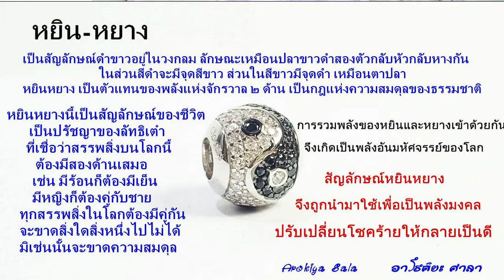Vippower หยินหยาง สัญลักษณ์แห่งความสมดุล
หยินหยาง สัญลักษณ์แห่งความสมดุล
สีดำคือ หยิน หมายถึง ดวงจันทร์ เป็นตัวแทนของการเต็มใจ รับหรือยอมเป็นฝ่ายถูกกระทำ
เป็นพลังแห่งสตรีเพศ ความเยือกเย็น การหยุดนิ่ง การเคลื่อนลงต่ำ การเก็บรักษา การยับยั้ง
ส่วนสีขาวคือ หยาง หมายถึง ดวงอาทิตย์ อันเป็นสัญลักษณ์ของพลังแห่งบุรุษเพศ การเคลื่อนไหว ความกระตือรือร้น การเคลื่อนขึ้นไปด้านบน การเจริญเติบโต เจริญรุ่งเรือง ความร้อนแรง
สนใจรายละเอียดเพิ่มเติมเพิ่มเติม